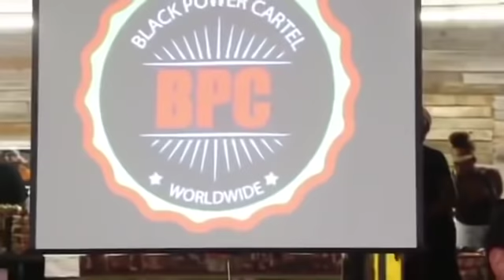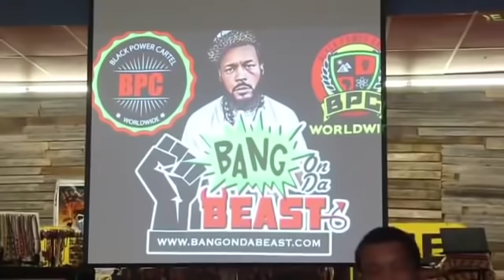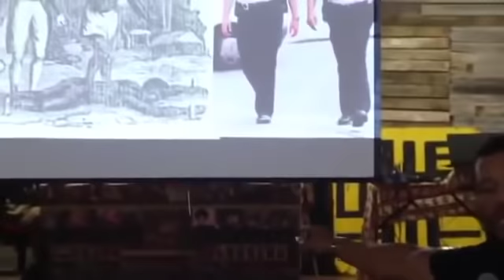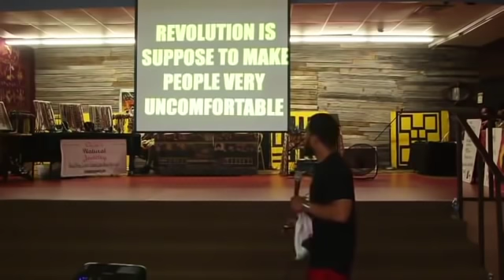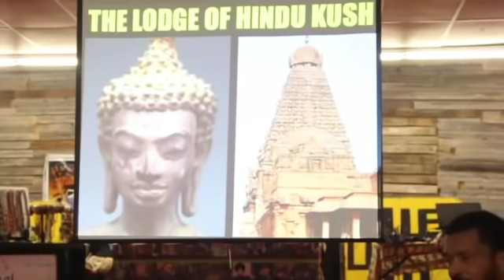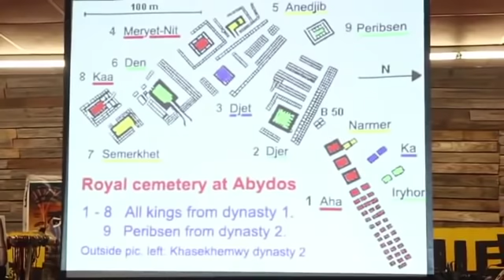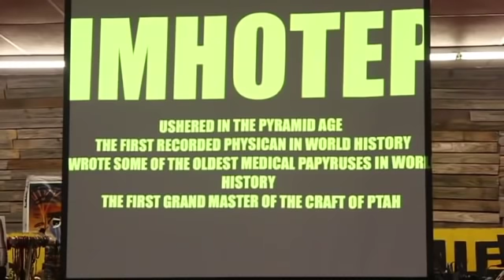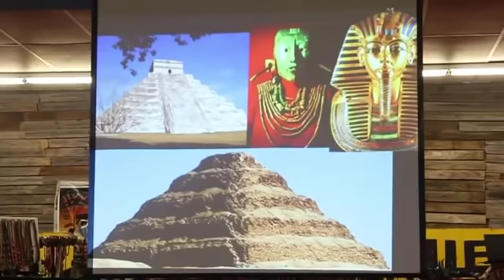Sara Suten Seti speaks on cop killings in Dallas TX PT 1